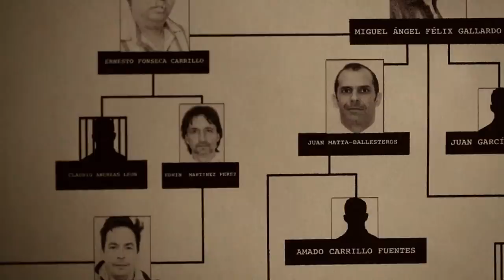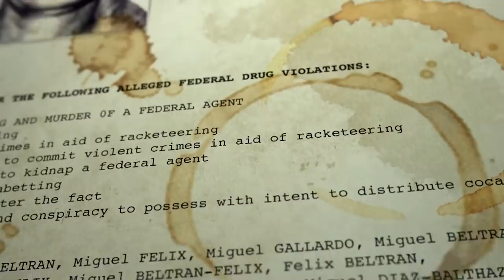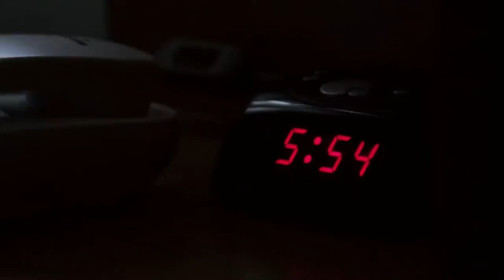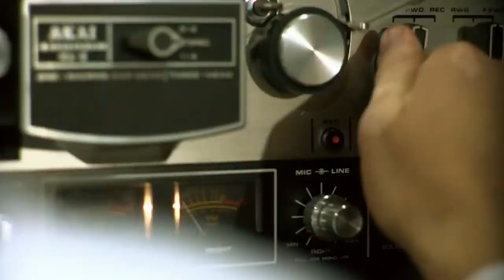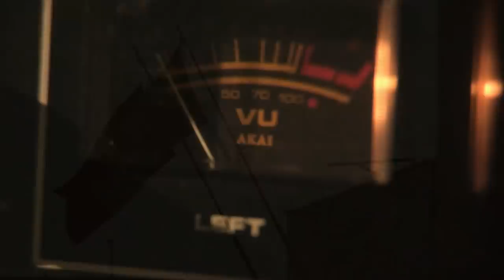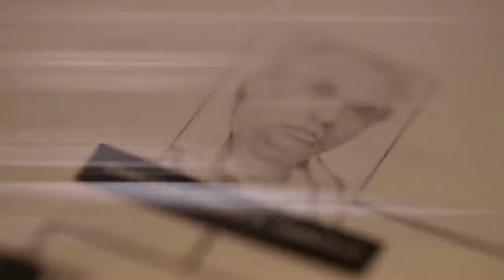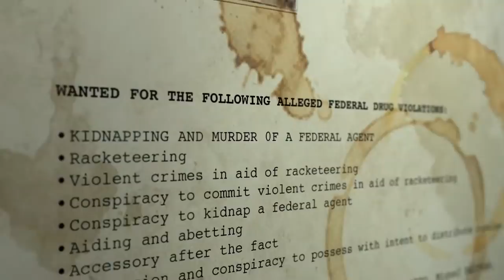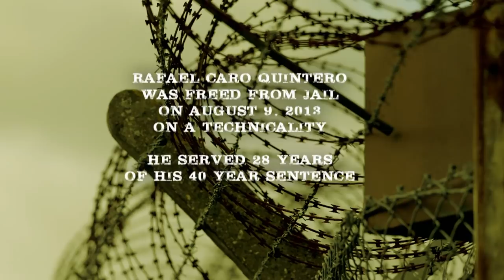How The Largest DEA Manhunt Uncovered Widespread Corruption In The Mexican Government | Our History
The hideously mutilated body of DEA Agent Enrique "Kiki" Camarena sparks the largest manhunt in the Drug Enforcement Administration's history.

Implicated in his murder is the Godfather of Mexican drug lords himself, Miguel Angel Felix Gallardo. But the subsequent homicide investigation also exposes widespread corruption and a cover-up within the highest levels of the Mexican government. It would take a special unit of investigators, a battalion of Mexican soldiers and months of undercover work by the DEA to bring the killers of their fallen comrade to justice.